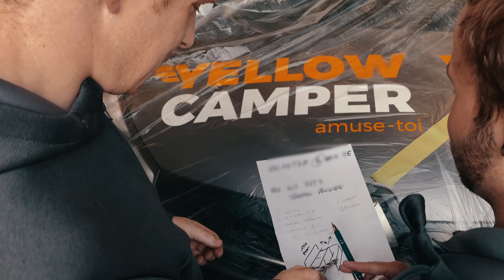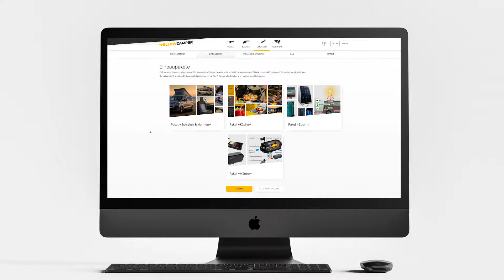Yellowcamper baut dir deinen Camper aus!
Du willst Deinen Camper umbauen lassen? Komm zu uns nach Burgdorf und wir besprechen mit Dir dein Umbauprojekt! Ob Küche, Bett, Schlafdach oder Strom-Upgrade - wir bieten alles was Dein Camperherz begehrt!